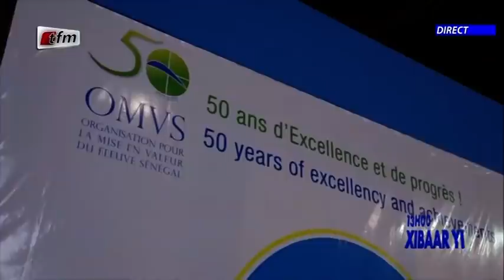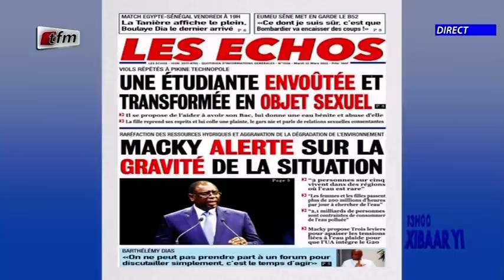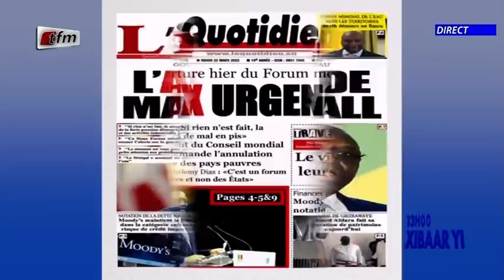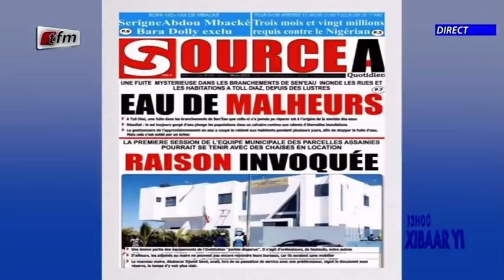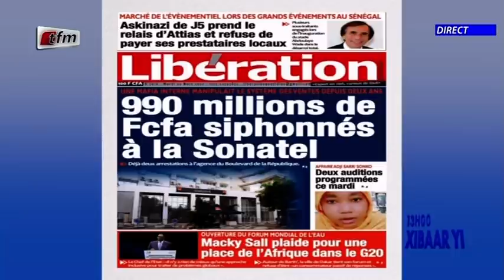Xibaar yi 13h du 22 Mars 2022 présenté par Ibou diouf